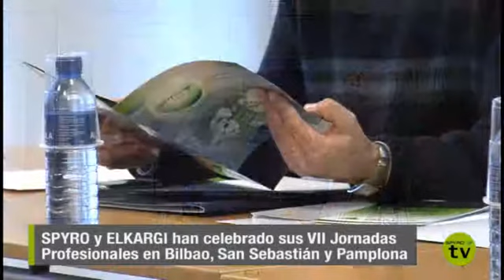VII Jornadas Profesionales SPYRO ERP-ELKARGI